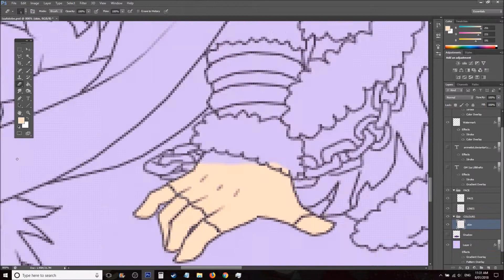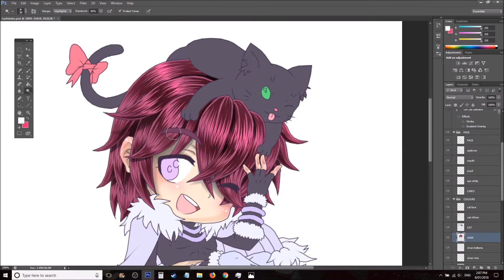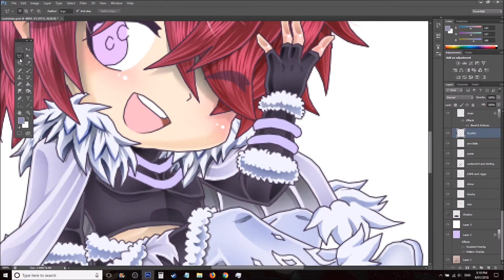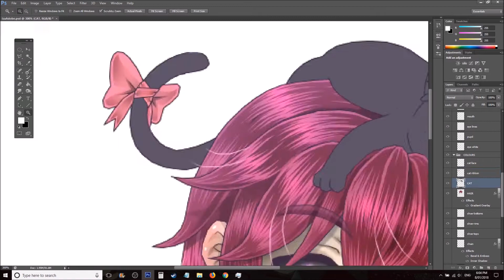Speed Colour: RO GM Iza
Commission #5 for MarihnaKatsura on deviantART ^^